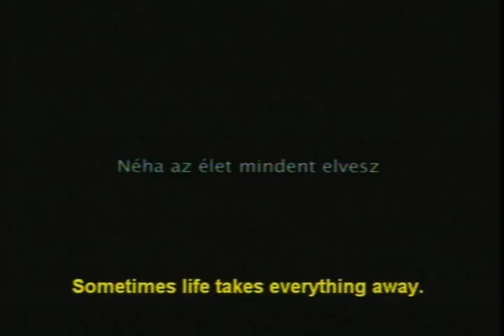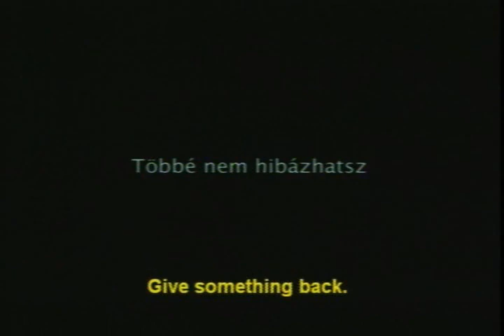White Palms - Official US Trailer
Having suffered as a boy under a brutal Communist-era coach, champion Hungarian gymnast Miklos moves to Canada years later in search of a new start  only to find himself unwittingly perpetuating the very same cycle of abuse among his own pupils. Redemption appears in the unlikely form of Kyle, a troubled, young Canadian teen with the potential to become a world champion. The friendship and rivalry between teacher and student  each played by actual gymnasts (one, Kyle Shewfelt, an Olympic medallist)  forms the basis of this gripping, resonant sports drama. Beautifully shot and edited, effortlessly evoking its respective time-periods, and through them, the clash of different cultures and values, WHITE PALMS made its international premiere in Directors Fortnight at Cannes 2006 and was the official Hungarian entry for the Best Foreign Language Film Academy Award®.